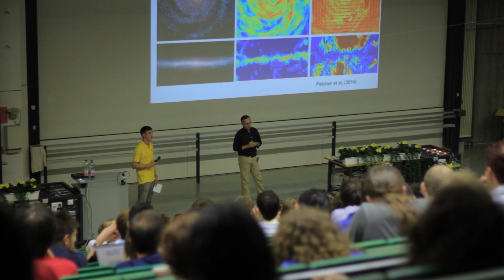ICPS'14 Heidelberg Day 1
The city rally and the guest lecturers from the first day of the International Conference of Physics Students 2014

Director, Sound technician - Philipp Seibt
Producer, Editor, Director of Photography - Daniel Matias Ferrer
Assistant producer - Max Schlösinger

A Controlled Flame production
All music by xassbit